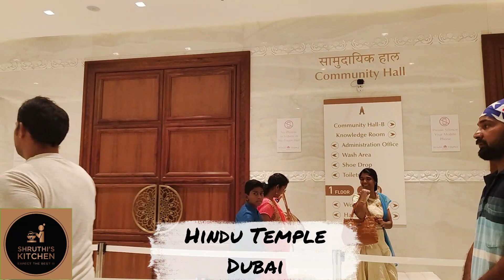New Hindu Temple Dubai 🕍 🛕 🙏 in Jebel Ali Village | Tourist attractions Place in Dubai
Be Happy 😍
Stay Healthy 💪🏻